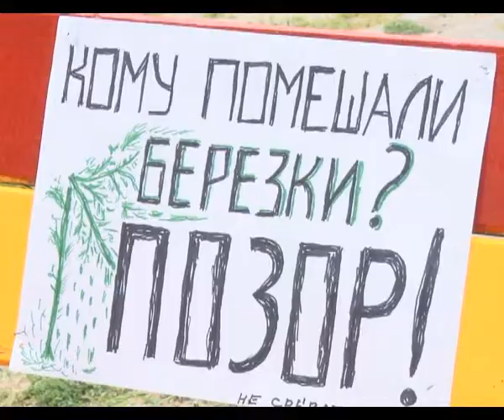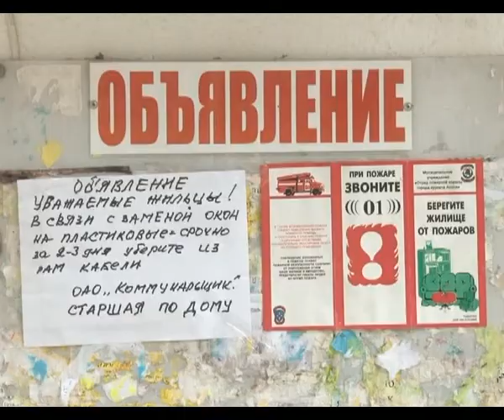В Анапе появились похитители берёз